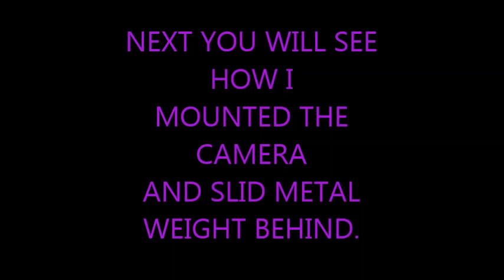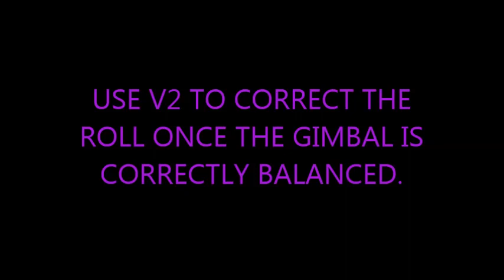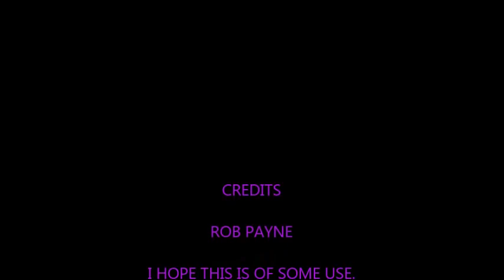How to install Walkera gimbal on DJI Phantom FC40 REVISED VERSION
A REVISED photo storyboard showing the steps to install a Walkera G-2D gimbal to a DJI Phantom FC40 using the stock camera.
DO NOT USE ALL 3 WIRES FOR THE SERVO LEAD, ONLY THE BOTTOM ONE (IN THIS CASE ORANGE). OTHERWISE YOU GET CONFLICTING POWER FEEDS TO THE GIMBAL.